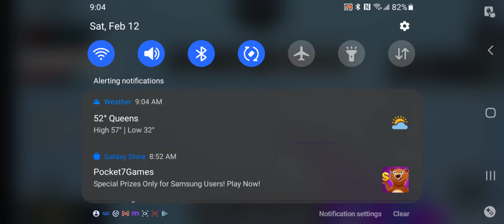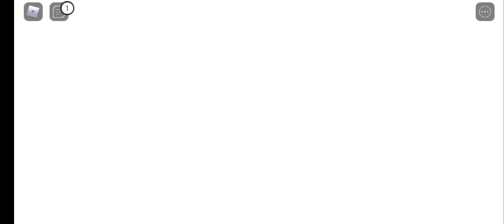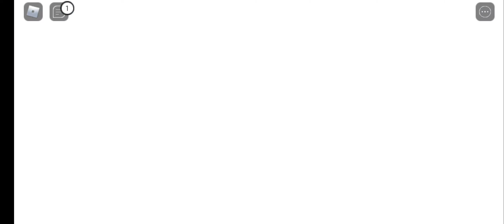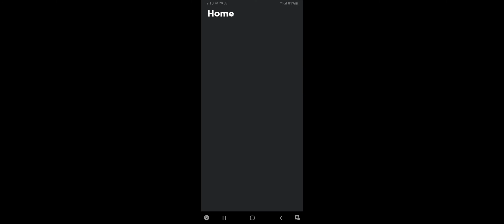Roblox big baintball